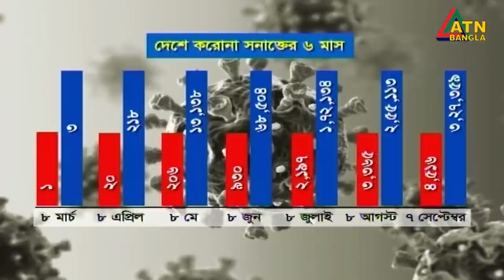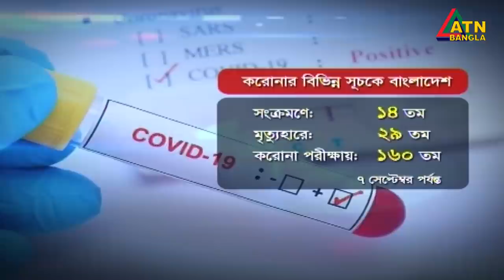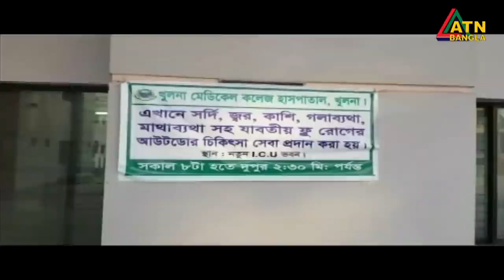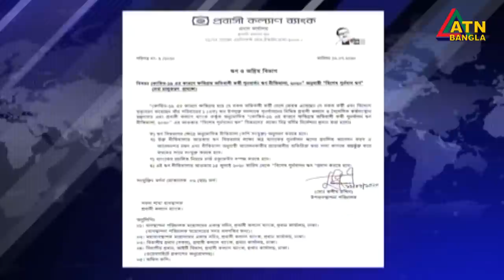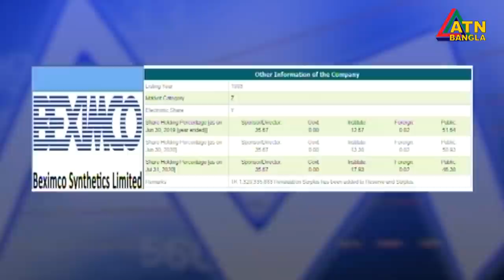এটিএন বাংলা দুপুর ২ টার সংবাদ। 08.09.2020 | ATN Bangla 2 pm news